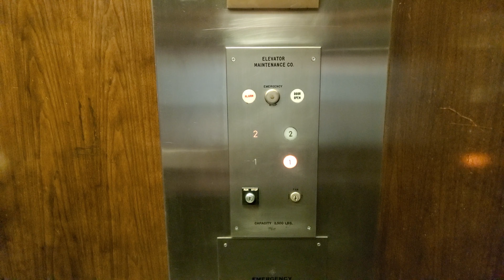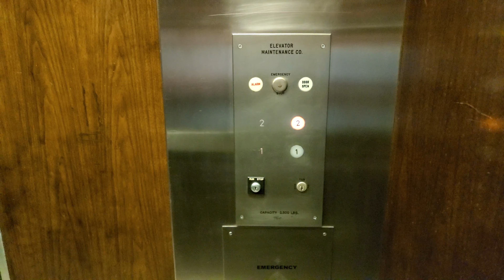VINTAGE Elevator Maintenance Co. Hydraulic Elevator at The Oaks Professional Center in Brandon, FL